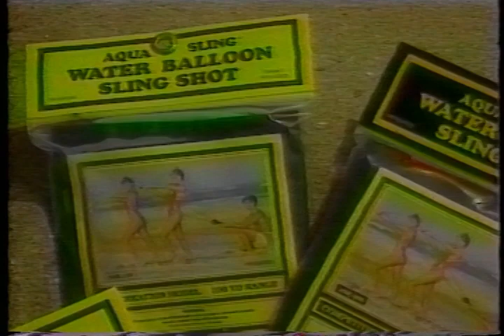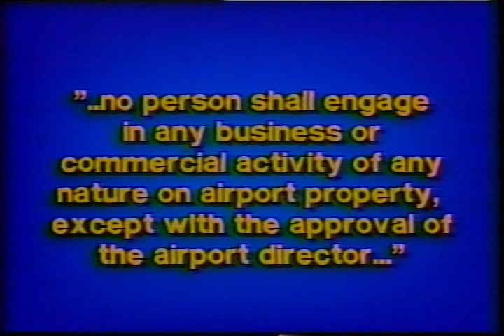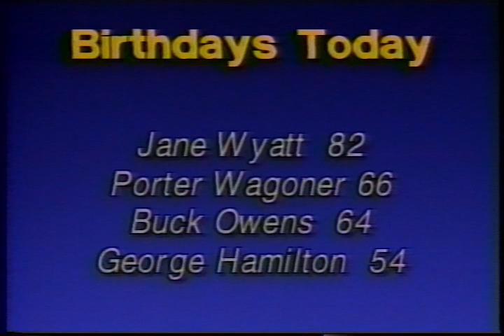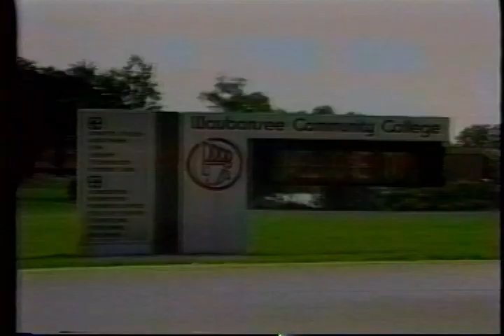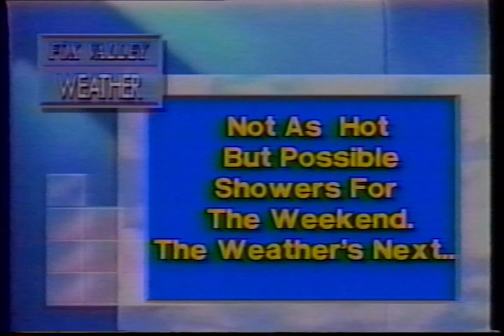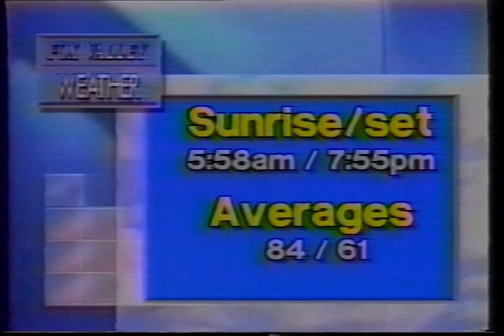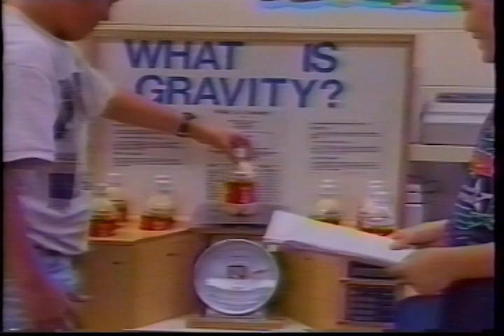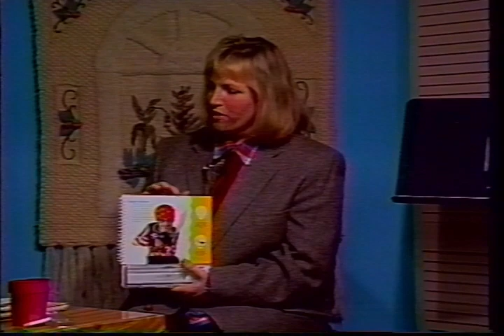Sarah on news on TV30, first time. then other tv30 stuff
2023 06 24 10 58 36

Sarah anchor on TV30 News WFXV